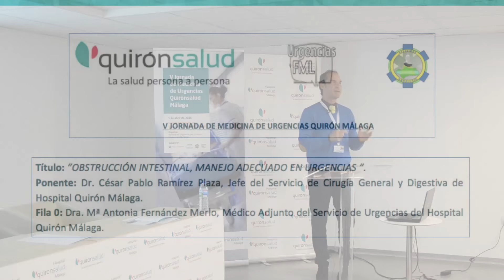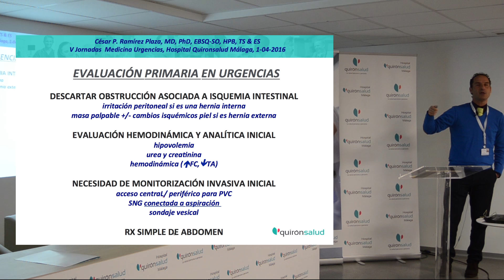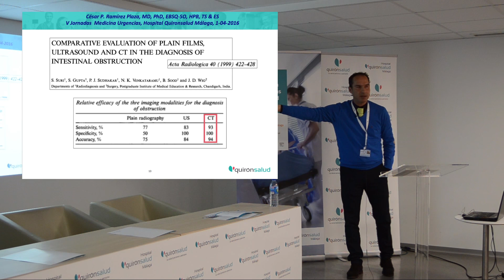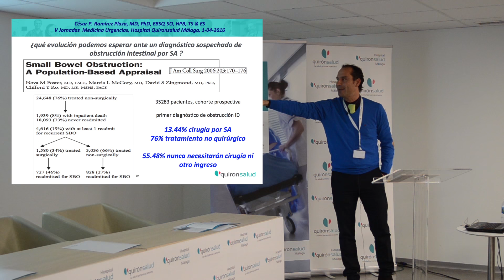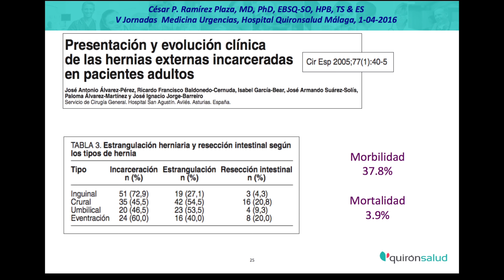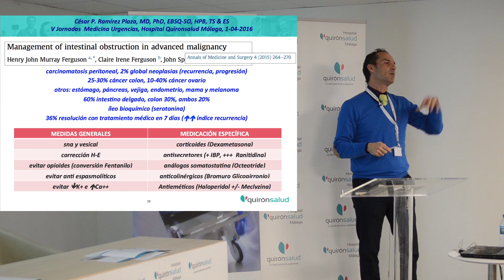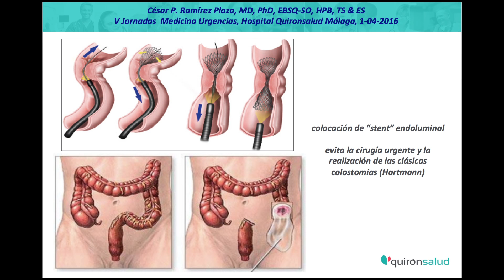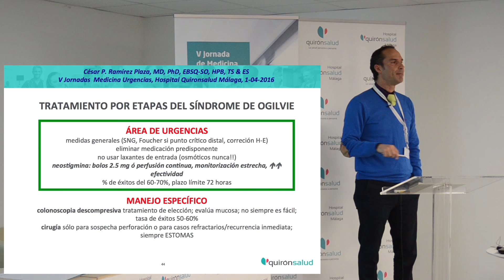Obstrucción intestinal: manejo en urgencias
Más info en drcesarramirez.com / iqaquiron.com El Dr. César Ramírez Plaza explica cómo debe ser el correcto abordaje en urgencias ante una obstrucción intestinal. Ponencia realizada en la V Jornada de Medicina de Urgencias de Quirón Salud Málaga. Abril 2016.